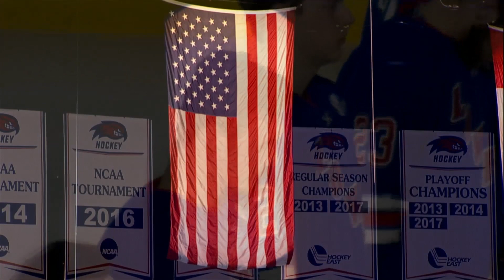Al St. Louis Performs National Anthem at UMass Lowell River Hawks | 1.18.20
Al St. Louis performs the National Anthem prior to the UMass Lowell River Hawks hockey game against Merrimack College, January 18, 2020.

Cub Scout Pack 45 presents the colors.